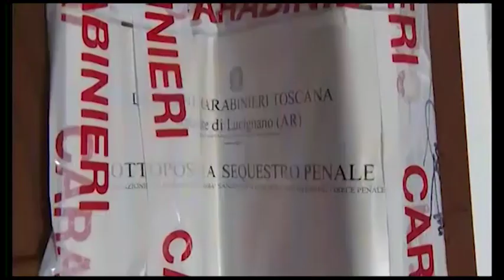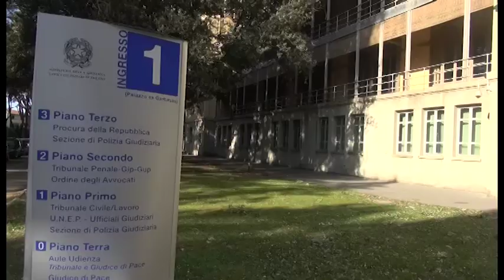Morì per overdose a Cesa. Individuato il secondo pusher, ma è latitante